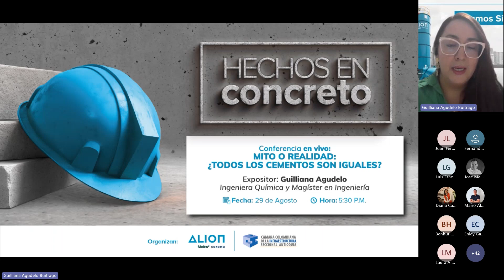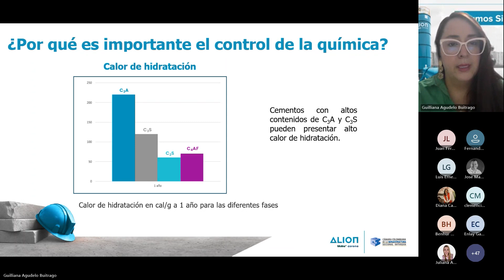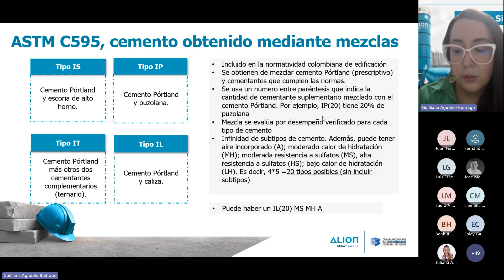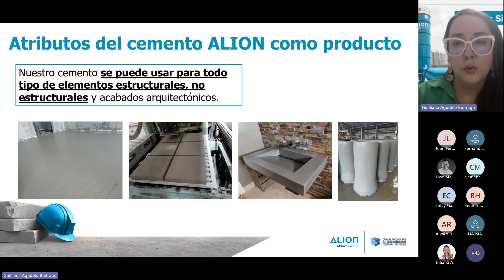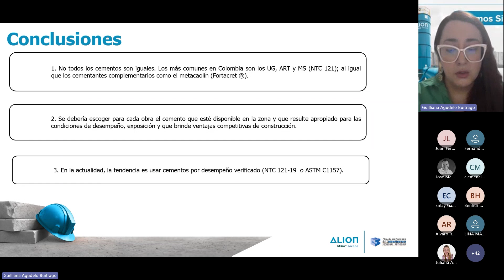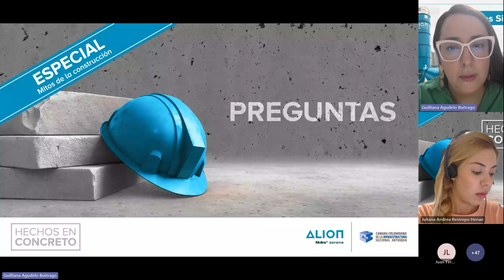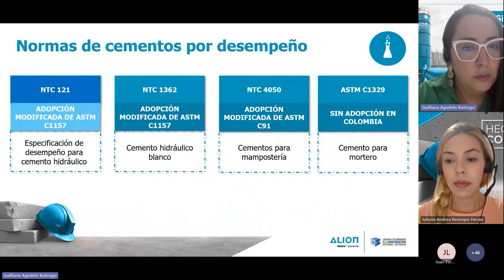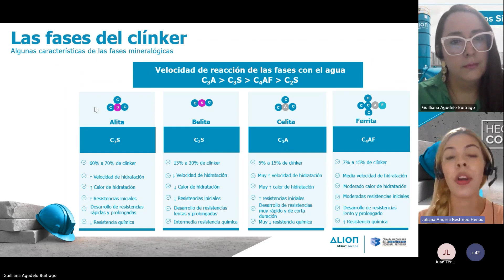Hechos en concreto - T9-C1: Mito o realidad: ¿Todos los cementos son iguales?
Analizaremos los diversos atributos que caracterizan el cemento, incluyendo sus propiedades físicas, su resistencia y sus aplicaciones específicas. Exploraremos las diferencias clave entre los distintos tipos de cemento y como estas variaciones afectan su rendimiento en diversas aplicaciones.

Conferencista: Guilliana Agudelo - Líder soporte técnico - ALIÓN